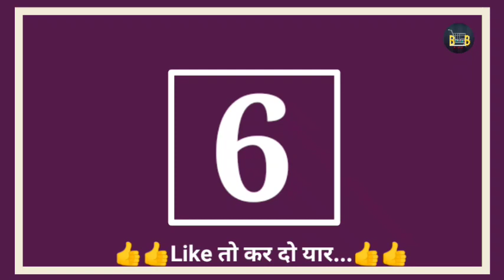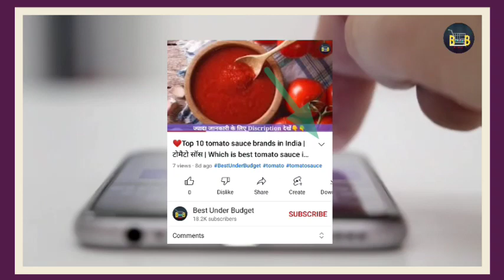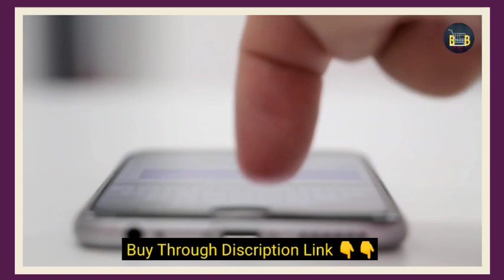✅ Top 9 Best Dark Chocolate Brands In India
Best_Under_Budget_जब_बजट_में_मिले_बेस्ट_तो_कहीं_और_क्यों_जाना

1.  Cadbury Bournville Rich Cocoa 70% Dark Chocolate Bar, 3 x 80 g

2. Amul Dark Chocolate, 150g

3. Sunfeast Dark Fantasy Choco Fills, 600g, Original Filled Cookies with Choco Crème

4. Amul Sugar Free Dark Chocolate, 150g

5. Yogabar Dark Chocolate & Cranberry Muesli with chia and flax seeds 500g

6. Lindt Excellence 90% Cocoa Dark Supreme Noir Chocolate Bar, 2 X 100 g

7. Cadbury Bournville Rich Cocoa Dark Chocolate Bar, 80 g

8. Amul India Origin Dark Chocolate, 125 g

😎दोस्तों, अभी audible पर 2 महीने का फ्री ट्रायल मिल रहा है।  इससे आप अपनी इच्छा के अनुसार हजारों audiobook , podcast और Audible Originals सुन सकते है। इसको आप डाउनलोड कर Offline भी सुन सकते है...niche diye link se sign up kare

chocolate
dark chocolate
chocolate price
dark chocolate price
best dark chocolate price
chocolate india
best chocolate in india
best chocolate 2023
best dark chocolate in india
dark chocolate online
dark chocolate on Amazon